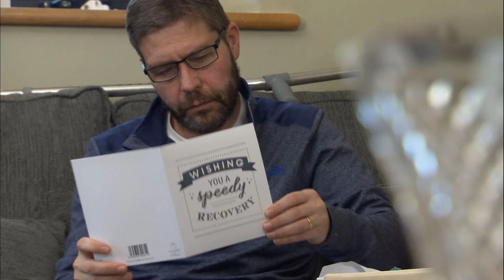Kevin Lunney kidnapping: three men to be sentenced | UK News | NewsRme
Three men convicted of kidnapping and assaulting businessman Kevin Lunney will be sentenced later.

Mr Lunney, 51, was taken in the early hours of September 17th, near his home in County Fermanagh, Northern Ireland.

The director of Quinn Industrial Holdings was beaten, sprayed in bleach, and had the initials QIH cut into his chest before being discarded on the side of a road in County Cavan.